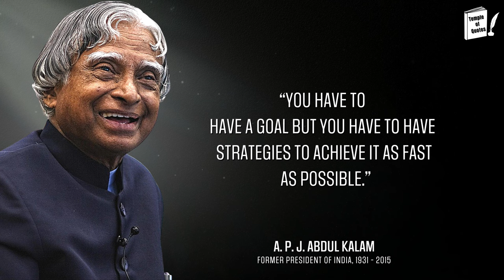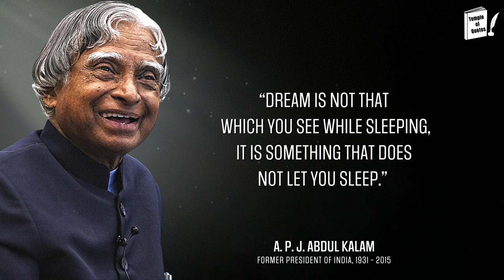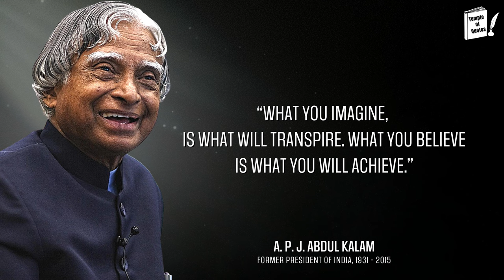WE SHOULD NOT GIVE UP | Dr APJ Abdul Kalam Quotes.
WE SHOULD NOT GIVE UP by Dr APJ  Abdul Kalam.

Avul Pakir Jainulabdeen Abdul Kalam was an Indian aerospace scientist and statesman who served as the 11th President of India from 2002 to 2007. He was born and raised in Rameswaram, Tamil Nadu and studied physics and aerospace engineering.

Motivational messages based on wise sayings and inspiring quotes.
Quotes are the perfect way of adding some life to your walls and bringing a little bit of positivity into your life. They have helped me during difficult times in my life and helped me find a little more peace. This channel are made to help you start your day off with a little bit of inspiration: “Everything in life is what we choose it to be.” -Leo Buscaglia"
“Be grateful for what you already have while you pursue your goals.
If you aren’t grateful for what you already have, what makes you think you would be happy with more.” ― Roy T. Bennett, The Light in the Heart
“If you want to be the best, you have to do things that others aren’t willing to do.”– Michael Phelps